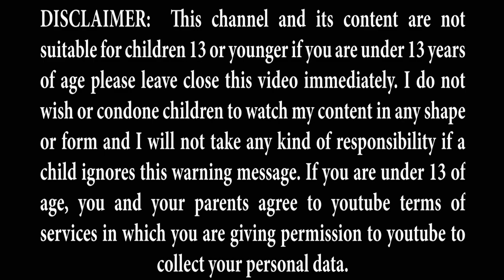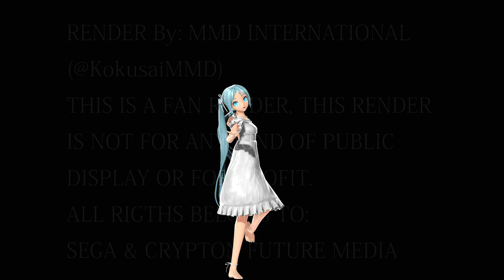MMD HOLOGRAM READY HD 60 FPS - Patchwork Staccato / ツギハギスタッカート - Magical Mirai 2020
Regular Description:
Model by: Nala-Chan
Motion by: Seto